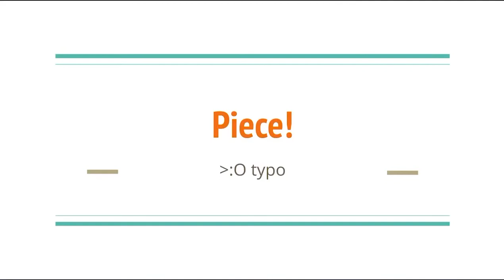Giving 2 people a shoutout when I reach 34 subs